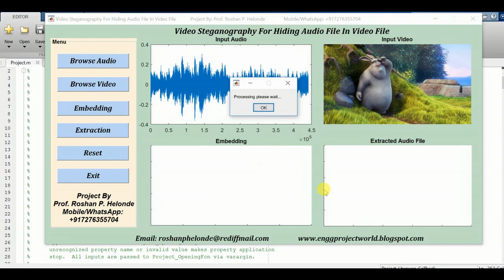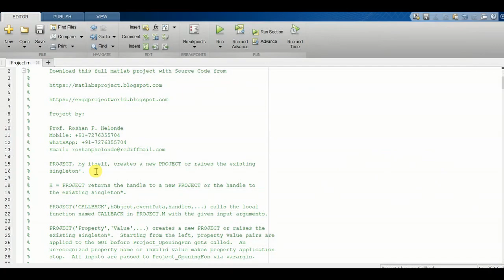Hiding Audio In Video Using Matlab Code Video Steganography Using Matlab Project Code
Prof. Roshan P. Helonde